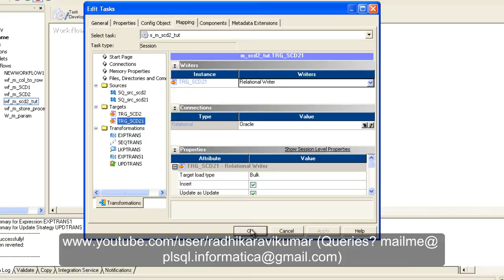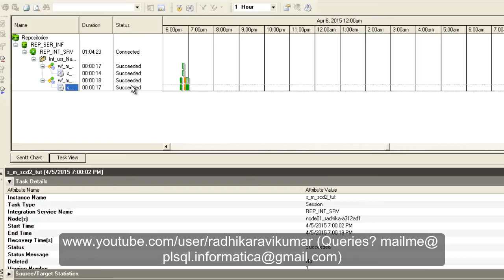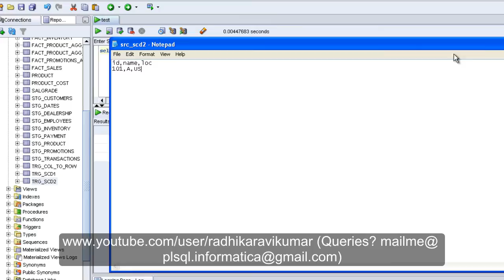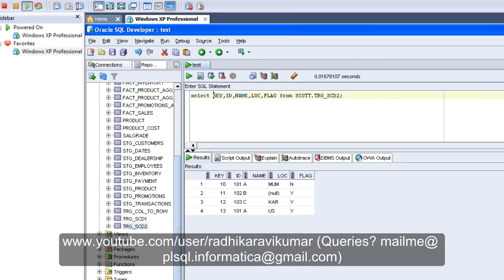Informatica : SCD Type-2 Part-3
In this tutorial, you'll learn how to create the slow changing dimension type-2

Informatica PowerCenter, the flagship tool of Informatica works on basis of transformations which transform data in multiple ways.

Types of transformations[edit]
Active : One that can change the number of rows being output.
Passive : One that cannot change the number of rows being output.
Transformations examples[edit]
Source qualifier - conversion of source datatypes to Informatica datatypes
Expression - transforming data with functions
Lookups - joining data with lookups
Sorter & Aggregator - sorting and aggregating data
Update Strategy expressions
Transaction control - how to create transactions and control commits and rollbacks
Java transformation - invoking Java methods, variables, third-party API's and built-in packages with Java transformation